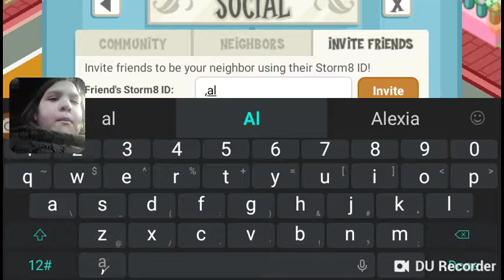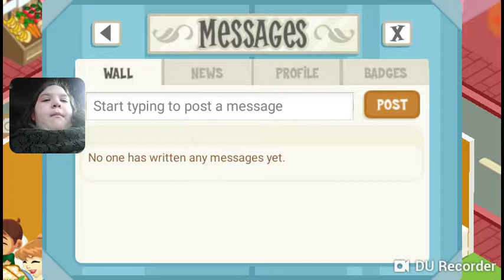How to get high quick on restaurant